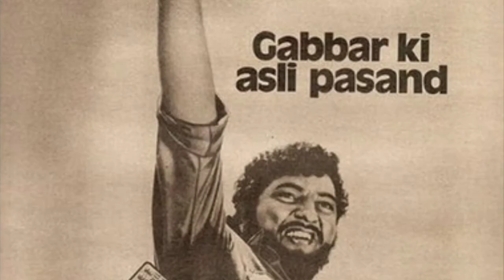Rare pics of indian legends : including effile tower and first rolls royce showroom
indian legends rare pics
freedom fighters rare pics
and many more pics